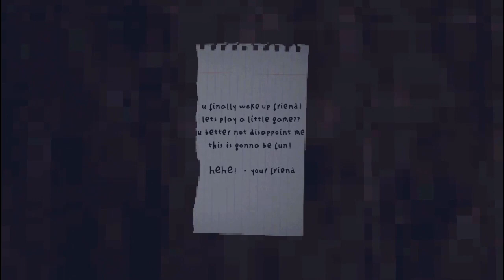Holly's (Formerly Barron) Spooky Intro & Final Product!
I've revised a few things (including the game's title) with the story and reworked the intro.  Other than all the fluff and game user interface I have yet to add, this is what you guys will more or less see in the game's first release!

I'm an indie game developer and I'm available for hire. Let's talk.